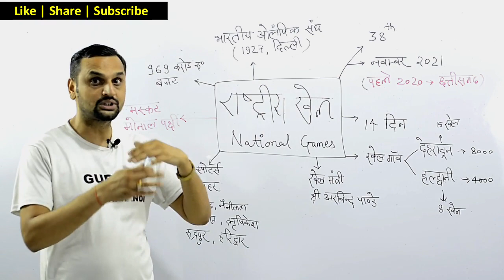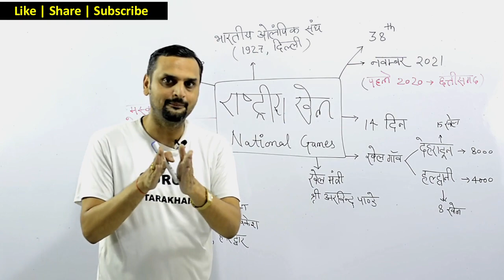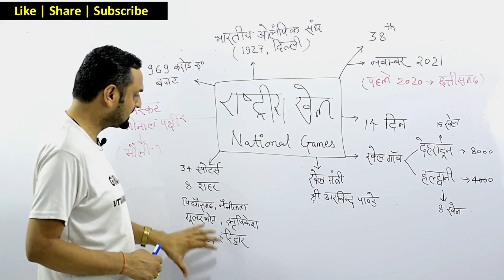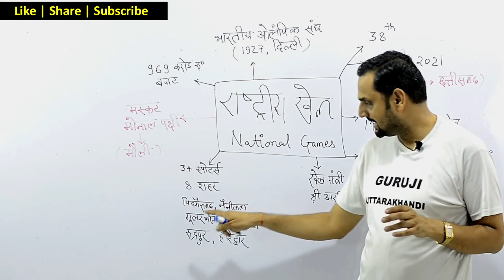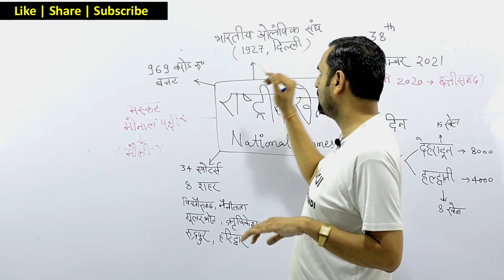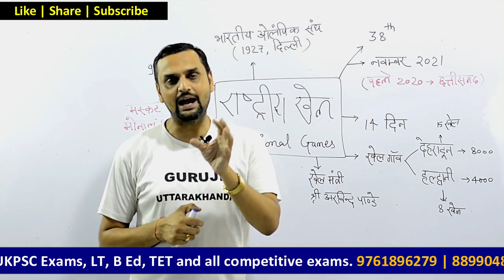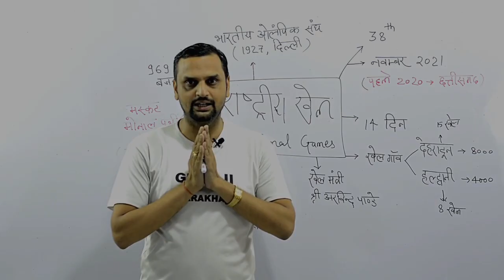Uttarakhand Current Affairs | National Games 2021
This is a Uttarakhand Current Affairs video.
National Games 2021
Dehradun and Haldwani